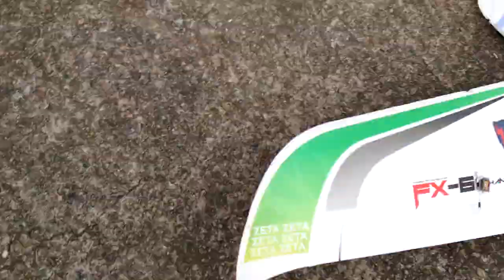2021年3月27日